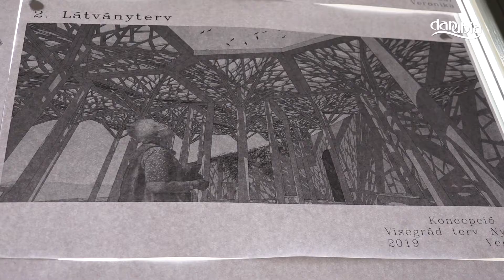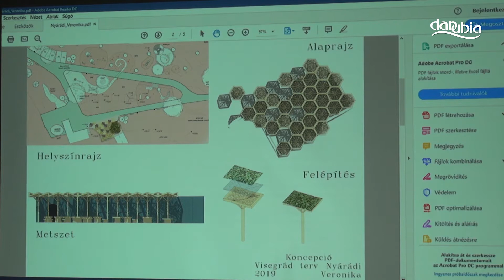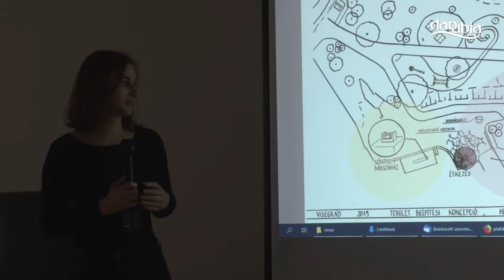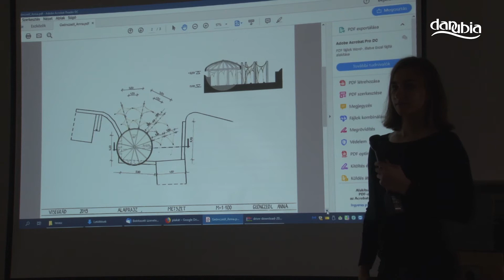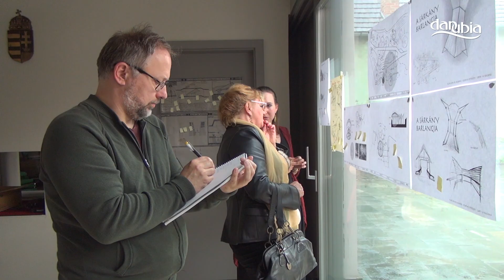Visegrád - Az idei építésztábor programja